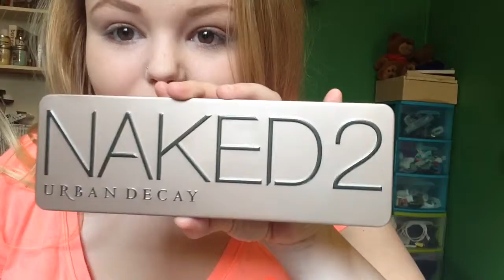Everyday Make-up tutorial using Naked 2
An everyday make-up tutorial using Urban Decays Naked 2 pallet.